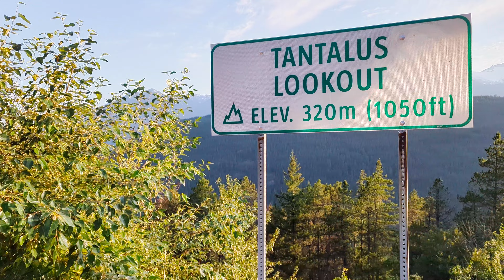Short Bike Trip to Tantalus viewpoint near Squamish